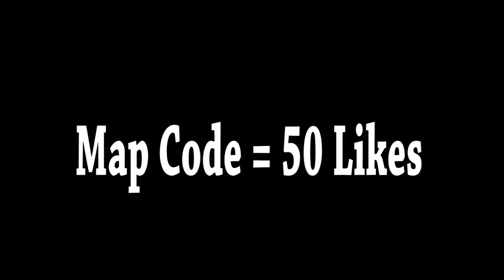Redbone - Come and Get Your Love (Fortnite Music Blocks) ft. Dehalfwit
We made come and get your love by Redbone in Fortnite With Music Blocks!